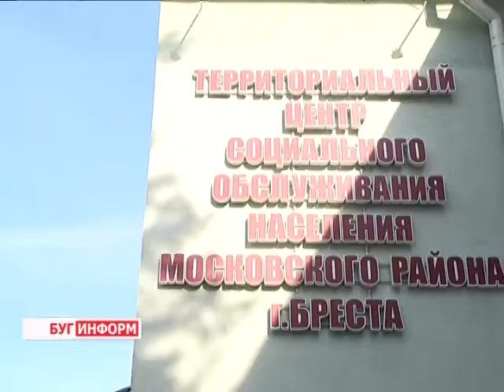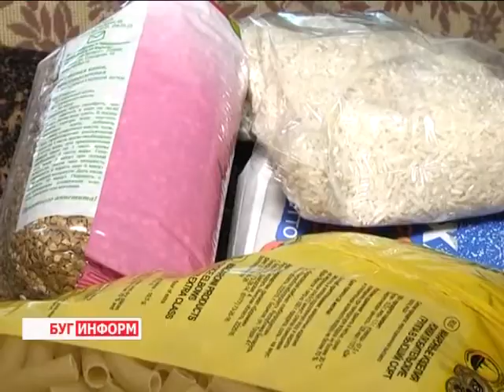2014-09-30 г. Брест. Акция в ТЦСОН Московского района. Телекомпания Буг-ТВ.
Акция в ТЦСОН Московского района, приуроченная ко Дню пожилых людей.
Уже завтра в Беларуси будет отмечаться День пожилых людей. Это праздник, который объединяет тех, кто сегодня находится на заслуженном отдыхе – так называемой пенсии, однако не теряет жизненного оптимизма и верит в новые открытия и свершения. День пожилого человека особенно примечателен для тех, кто уже отпраздновал вековой юбилей, пройдя за свою большую жизнь через несколько исторических эпох, прочувствовав истинный вкус жизни, её трудности и радости.
Сегодня в городе над Бугом проживает 9 берестейцев, перешагнувших столетний рубеж. Среди них – 5 женщин и 4 мужчины. В преддверии праздника сотрудники территориального центра социального обслуживания Московского района совместно с представителями городского исполнительного комитета отправились поздравить столетних юбиляров с праздником.